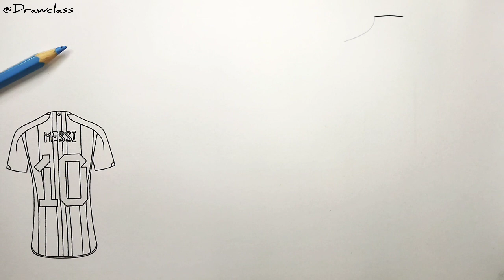HOW TO DRAW MESSI SHIRT ARGENTINA STEP BY STEP | DRAWING MESSI SHERT ARGENTINA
if you are interested in the style of the content, i.e. how to draw, drawing tutorial, drawing for beginners and step by step drawing, I would be happy to subscribe to your channel, i.e. drawclass, and hit the bell button next to it so you don't miss my new videos.

እንዴት እንደሚሳል
كيف ترسم
Ինչպես նկարել
necə çəkmək
nola marraztu
কিভাবে আকে
як маляваць
kako crtati
как да рисувам
ಹೇಗೆ ಸೆಳೆಯುವುದು
com dibuixar
сурет салу
sa unsa nga paagi aron sa pagkalos
mmene kudzatunga
如何画
如何畫
nzira yekukwevera
කොහොමද අඳින්නේ
그리는 방법
kako nacrtati
çawa bikujin
hvordan man tegner
ako kresliť
kako narisati
Kiel desegni
kuidas joonistada
Paano Gumuhit
kuinka piirtää
como deseñar
sut i dynnu
როგორ დავხატოთ
איך לצייר
hogyan rajzolj
esi ise
ווי צו ציען
cara menggambar
描く方法
cara nggambar
របៀបគូរ
ວິທີການແຕ້ມ
duci
kā zīmēt
kaip piešti
wéi zeechnen
како да црташ
എങ്ങനെ വരയ്ക്കണം
kif tfassal
me pehea ki te utu
कसे काढावे
хэрхэн зурах
څنګه رسم
چطوری طراحی کنیم
jak narysować
ਕਿਵੇਂ ਖਿੱਚਣਾ ਹੈ
кантип тартат
cum să atragă
как нарисовать
le auala e faalatalata
Како цртати
ho hohela joang
ڪئين ٺاهيو
வரைவது எப்படி
jak kreslit
ఎలా గీయాలి
nasıl çizilir
як намалювати
indlela yokudweba
indlela ukudweba